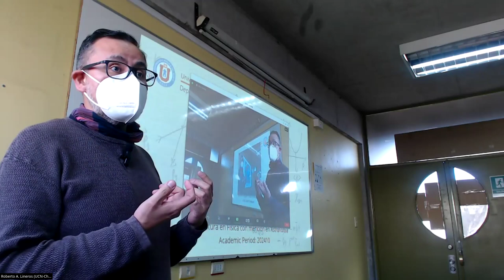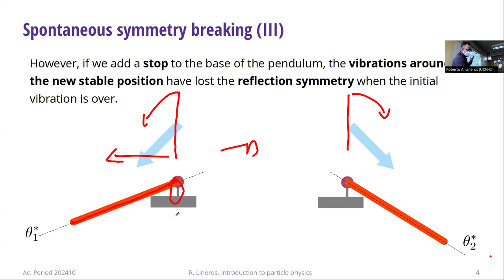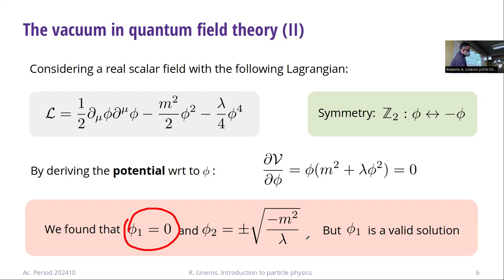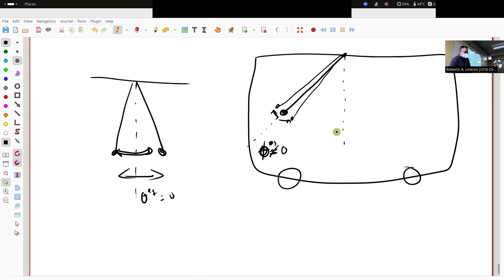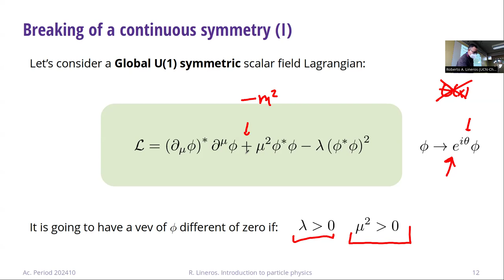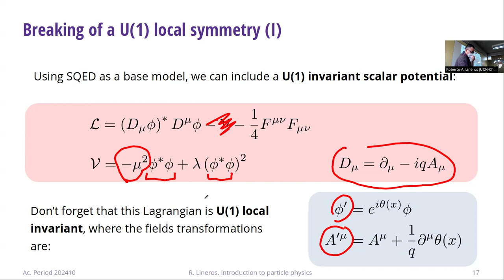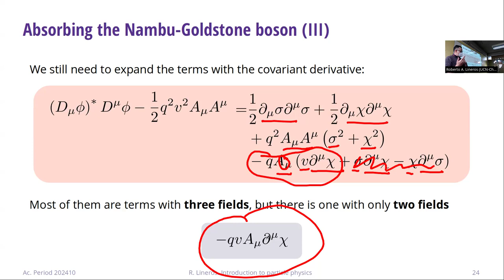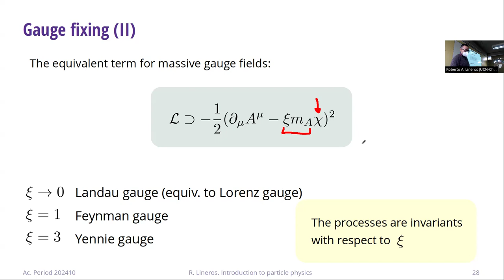DAFI-02255 Introducción a la física de partículas. Clase 23. 23/05/2024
Temas de la clase: Rompimiento espontáneo de la simetría. Vacío